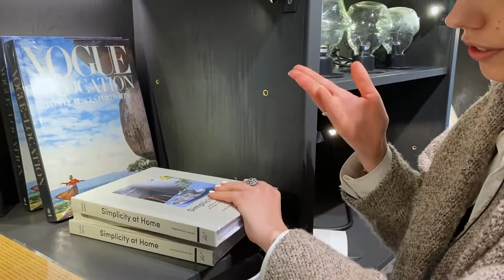ВЛОГ ДИЗАЙНЕРА ИНТЕРЬЕРА | Обзор шоурума H&M HOME в Санкт-Петербурге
🎥 Продолжаем серию влогов из шоурумов Петербурга. На этот раз вместе с Ириной Ореховой прогуливаемся по 3-этажному магазину H&M Home и показываем интересные находки.

P.S.: Пишите комментарии под видео, что больше всего вам приглянулось? Что поставили бы себе домой, а что — в свои дизайн-проекты?😎